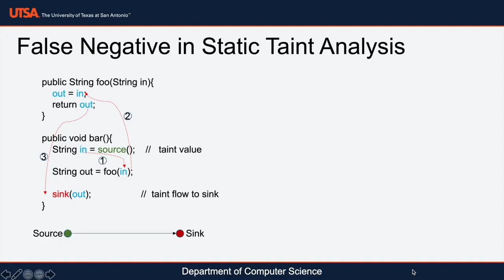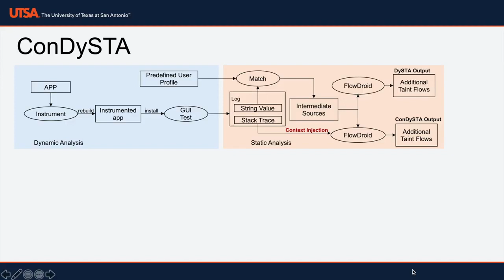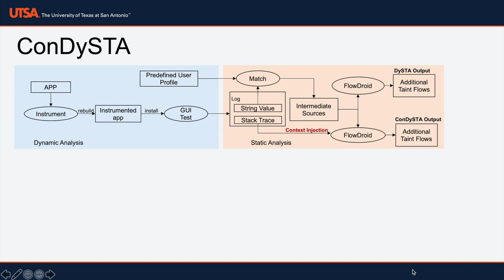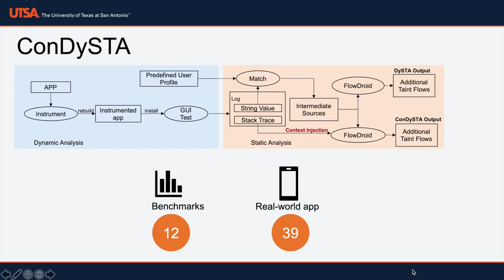ConDySTA: Context-Aware Dynamic Supplement to Static Taint Analysis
[Talk Preview] ConDySTA: Context-Aware Dynamic Supplement to Static Taint Analysis